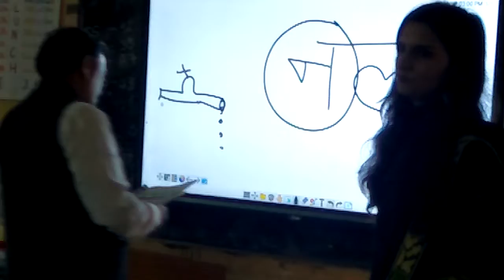अक्षर पहचानने के लिए क्रियाकलाप || FLN Activity